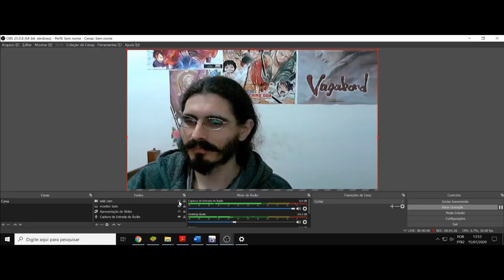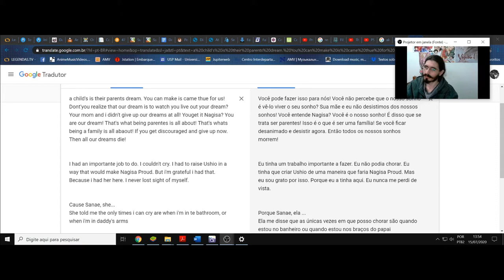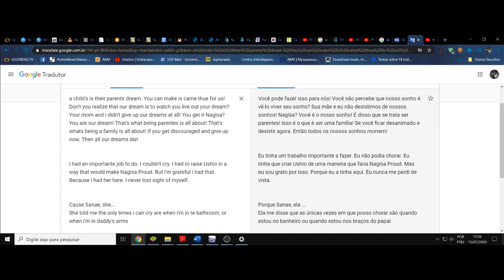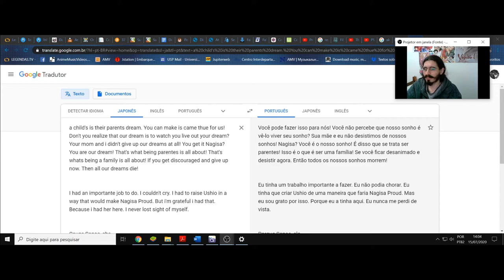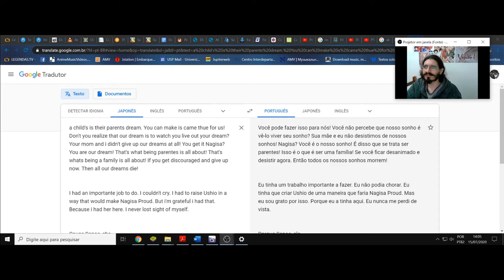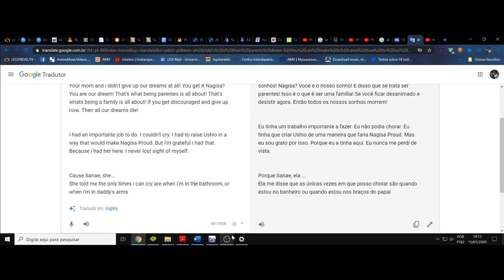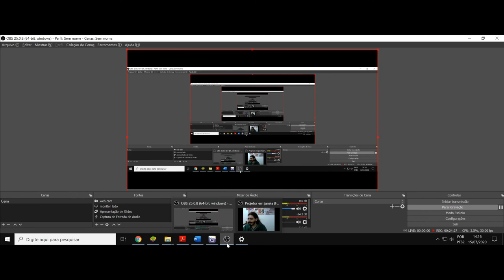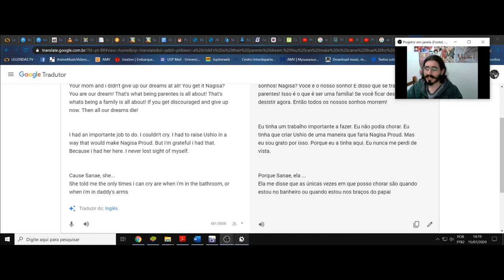(AF) Akio, Sanae, Ushio. Clannad. A herança e a realização dos sonhos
(AF) Aforismas Filosóficos.

P.s do meio para o fim do vídeo, cometi um equivoco, não sei ao certo, mas me enrolei com os nomes e a quem eles se referem, e isso levou a um resultado engraçado, embora bem torto, principalmente pra quem conhece a obra. A análise está, a partir dali, comprometida, mas dentre o erro, acho que obtive um resultado interessante.

Dessa vez o aforisma é de um anime.
Clannad nos trás os personagens Akio Furukawa, Sanae Furukawa e Ushio Okazaki e suas frases são as seguintes:
A child's is their parents dream. You can make is came thue for us! Don't you realize that our dream is to watch you live out your dream? Your mom and i didn't give up our dreams at all! You get it Nagisa? You are our dream! That's what being parentes is all about! That's whats being a family is all about! If you get discouraged and give up now. Then all our dreams die!

I had an importante job to do. I couldn't cry. I had to raise Ushio in a way that would make Nagisa Proud. But i'm grateful i had that. Because i had her here. I never lost sight of myself.
Adendo (Sanae tem que criar sua neta, ela não pode chorar, ela quer orgulhar a sua filha, e em seu luto, ela é grata, pois Nagisa lhe concedeu parte de seu sonho, uma neta, que ela ama profundamente, assim como amou e ama a sua filha falecida. Ela nunca se perdeu porque o seu sonho foi realizado pela filha e pela neta)

Cause Sanae, she...
She told me the only times i can cry are when i'm in the bathroom, or when i'm in daddy's arms.

Traduzida para português livremente:
Um filh@ é o sonho de seus pais! Você não percebe que nosso sonho é vê-la viver o seu próprio sonho? Sua mãe e eu não desistimos de nossos sonhos! Você não percebe isso Nagisa? Você é o nosso sonho! É isso que significa sermos pais! Isso é o que é ser uma família! Se você ficar desanimada e desistir agora. Então todos os nossos sonhos morrem!

Eu tinha um trabalho importante a fazer. Eu não podia chorar. Eu tinha que criar Ushio de uma maneira que faria Nagisa orgulhoso. Mas eu sou grata por isso. Porque eu tenho aqui. Eu nunca me perdi de vista.

Porque Sanae, ela ...
Ela me disse que as únicas vezes em que posso chorar, são quando estou no banheiro, ou quando estou nos braços do papai.